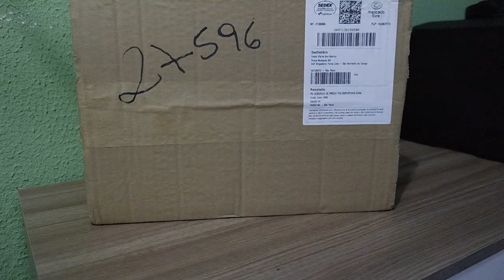Havainas power - Unboxing e analise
Havainas power comprada no mercado livre vendedor pro spin